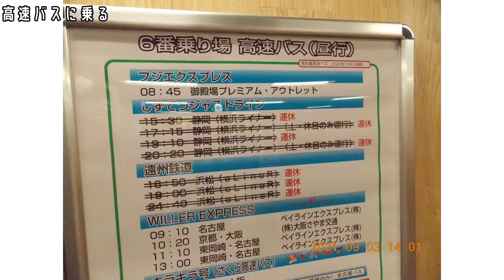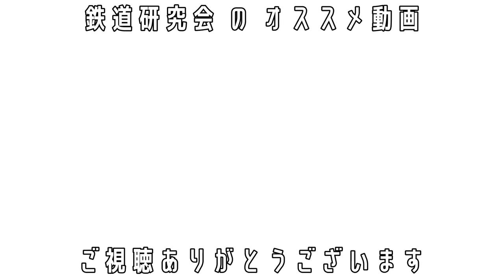高速バスに乗る編【キッズ鉄道研究会】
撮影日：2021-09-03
■キッズコネクション